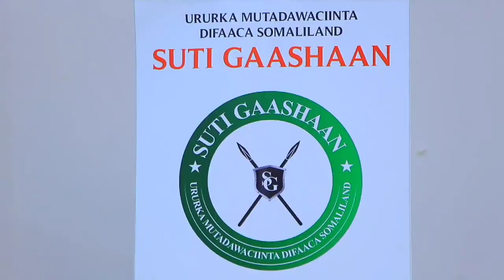An apt tribute to a very deserving son of Somliland! An informed & eloquently articulate a reporter!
"Reer Somalilaanoow maamuusiddiinu waxa ay ii tahay mid aan weligiin ku ixtiraami doono midnimadiina, waxaan rabbi ka baryayaa in sida aad iigu hanweyntihiin uu iiga dhig mid waajibkiisa u guta oo aan marna hoos u degin." Alimahdi Jibril Hassan Shiikh